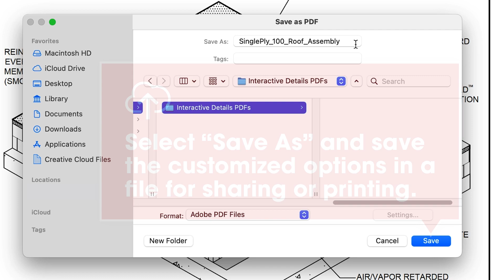How to Use GAF Interactive Details | GAF Roofing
GAF Interactive Details are PDF files that allow the user to create and edit project specific construction drawings without any computer-aided design (CAD) software.

More homes and businesses in the U.S. are protected by a GAF roof than by any other product. We are the leading roofing manufacturer in North America, with plants strategically located across the U.S. As a Standard Industries company, GAF is part of the largest roofing and waterproofing business in the world.